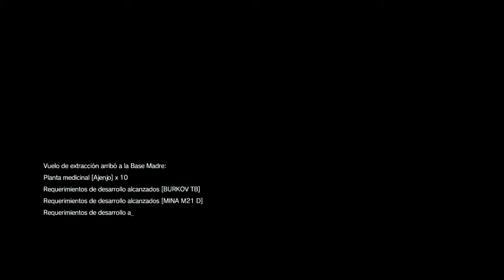METAL GEAR SOLID V: 33 S rank